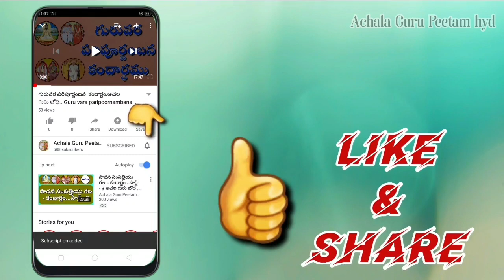పల్లకీ సేవ - 8. Pallaki Seva - 8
ది.05-12-2022, సోమవారం, హైద్రాబాద్, అచల ఆశ్రమంలో శ్రీశ్రీశ్రీ నిజానంద మిట్టపల్లి సత్యనారాయణ సద్గురు ప్రభువుల వారి13వ వార్షికారాధన సంధర్భంగా శ్రీగురు పాదుకలకు పల్లకీసేవ చేయడం జరిగింది జరిగింది . ఆ వీడియోలు.